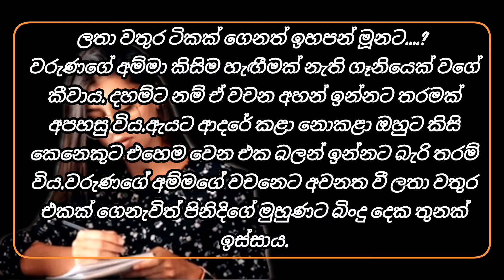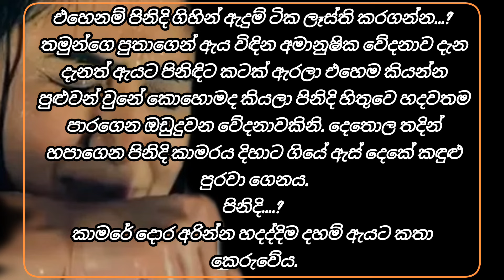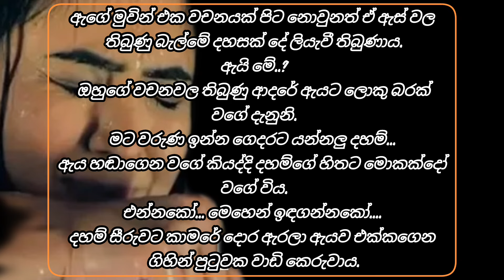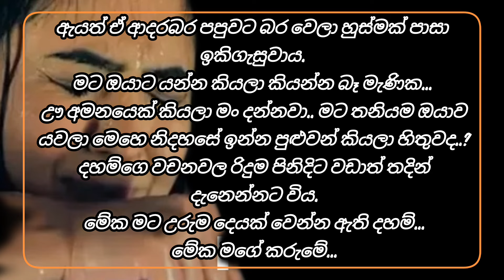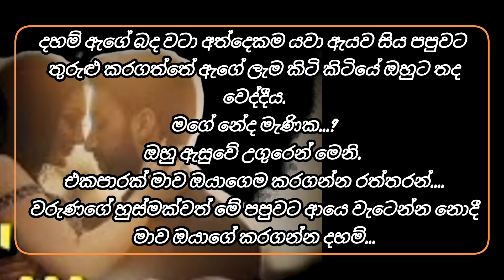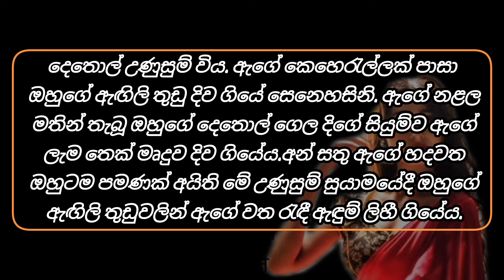11 කොටස | sweet kiss | hug romantic love story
මෙහි ඇතුලත් චායාරූප සහ වාදනය මුල් අයිතිකරුවන් සතු අයිතියකි.

Images and music included here are the property of the original owners.

thank u 🙏🏽